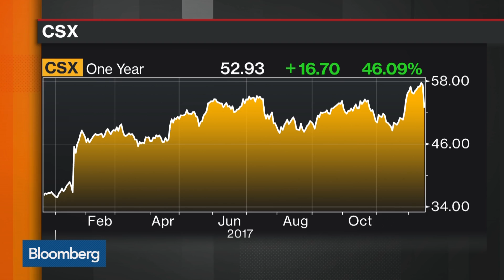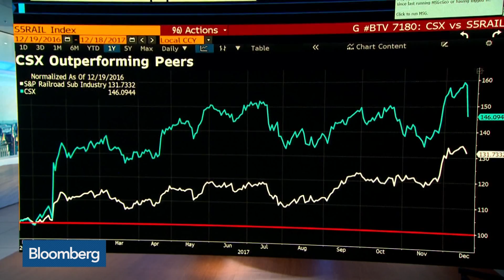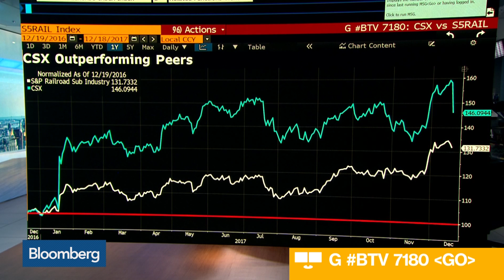The Legacy of CSX's Hunter Harrison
Dec.18 -- E. Hunter Harrison, who turned around three railroad carriers during a five-decade career before improving the lackluster performance of CSX Corp., has died, days after taking medical leave. Bloomberg's Erik Schatzker reports on "Bloomberg Daybreak: Americas."